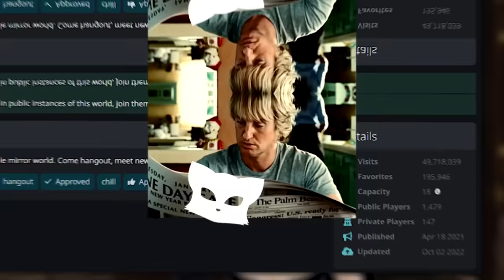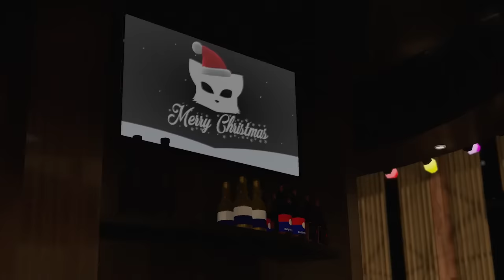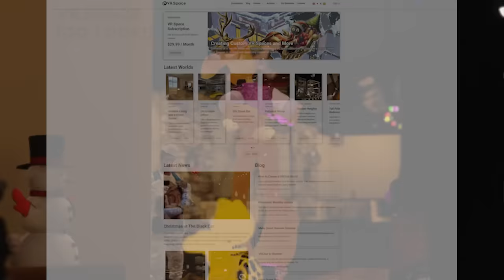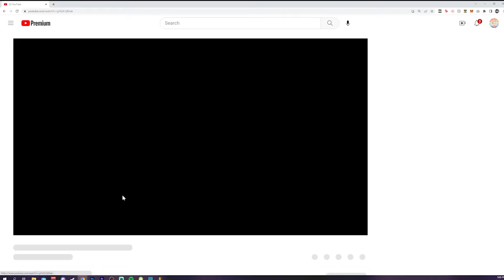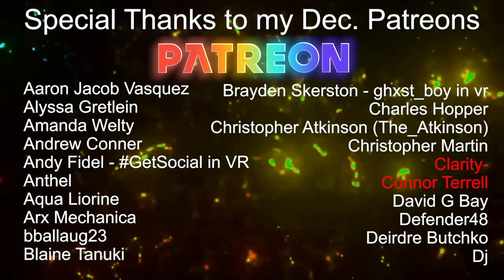VRChat’s most DIVISIVE world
Black Cat is the most popular VRChat world, but it’s also the most hated… Here’s the story of how it got here, and what it actually means :)

Valve Index VR
Elgato Wave1 Mic
Elgato HD60 S+ Capture Card
Logitech Webcam
Soundproof Wall Foam
Sony ZV-E10 Vlog Camera
Aorus 15G XC Laptop